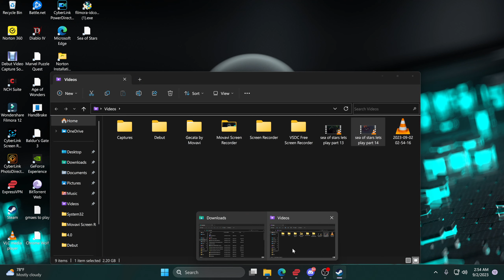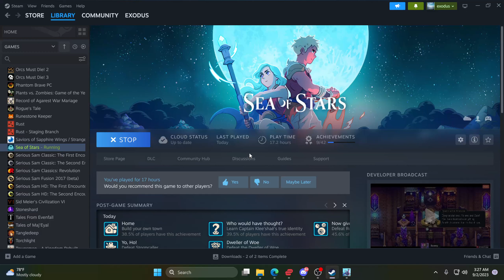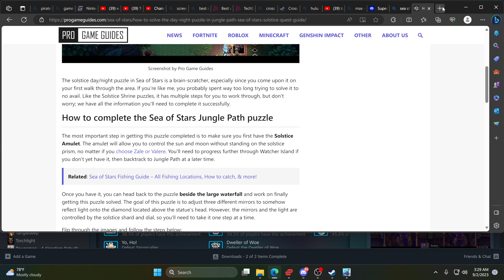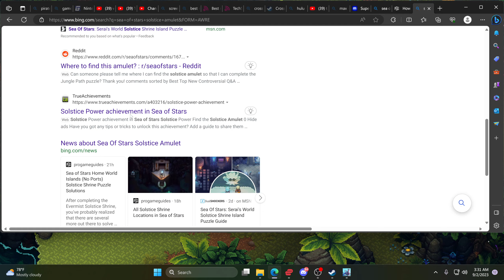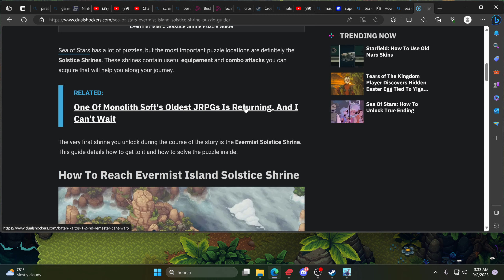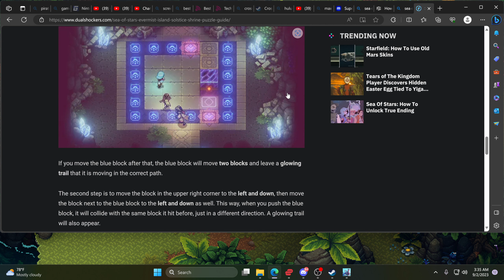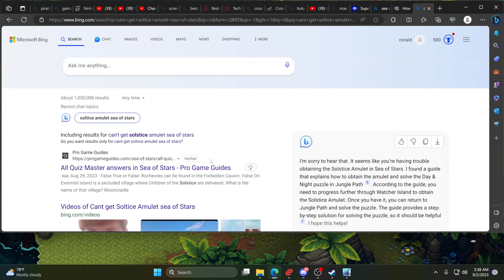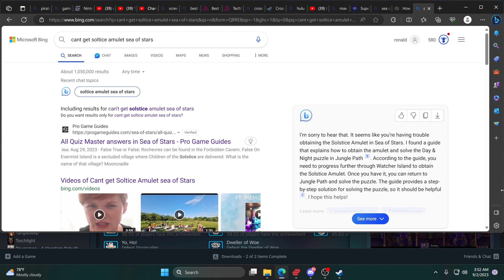sea of stars lets play part 15